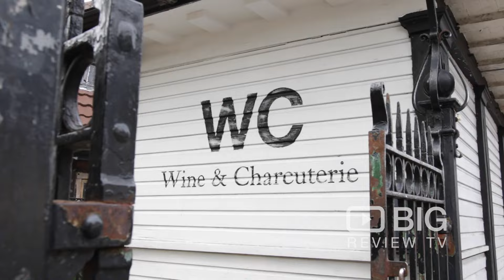WC Wine and Charcuterie, a Wine Bar in London serving Cocktails, Wines, and Cold Cuts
WC Wine and Charcuterie is an underground wine bar serving cocktails and meat and cheese boards.

WC Wine and Charcuterie
Clapham Common South Side Clapham London United Kingdom SW4 7AA